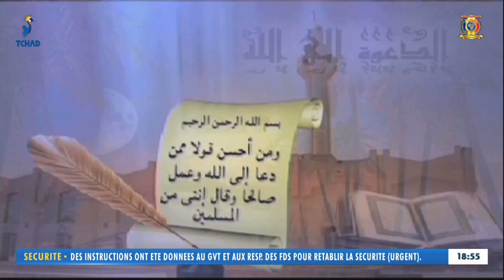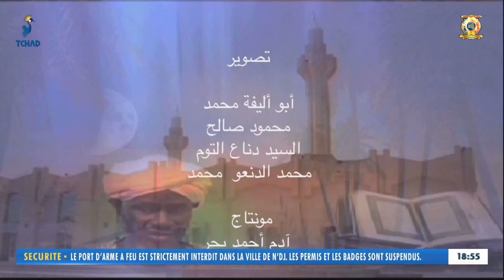المجلس الأعلى للشؤون الإسلامية - برنامج الدعوة إلى الله ليوم 10 ديسمبر 2021